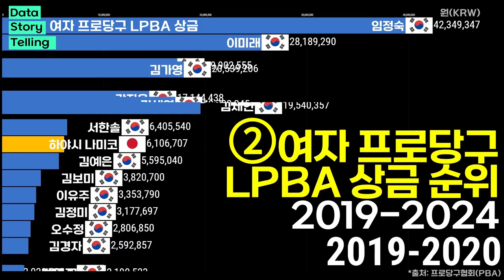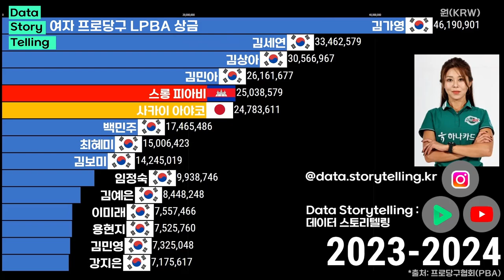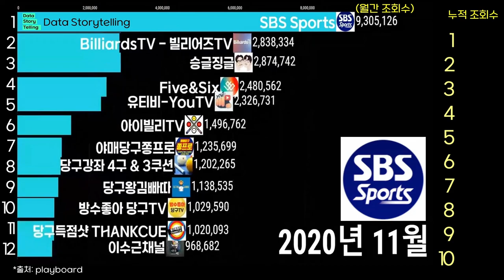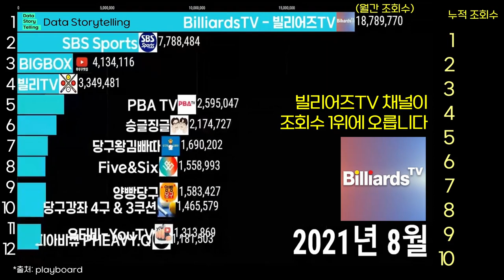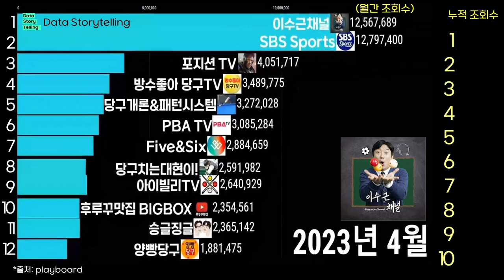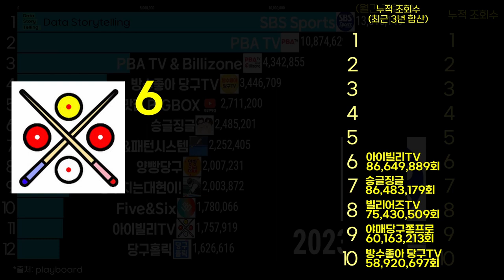0899 🎱프로당구 상금·당구유튜버 조회수(2019-2024) | 김가영,스롱피아비,김세연,임정숙,이미래,김민아,김예은,사카이아야코,백민주,김보미,당구치는대현이,후루꾸맛집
00:00 🎱프로당구 여자선수 누적상금
00:46 🎱프로당구 여자선수 상금순위
01:56 🎱당구 유튜버 월간 조회수
04:29 🎱당구 유튜버 누적 조회수

🎱프로당구 여자선수 누적상금 순위(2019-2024)
1. 김가영 3억 4,180만원
2. 스롱 피아비 2억 6,322만원
3. 김세연 2억 2,093만원
4. 임정숙 1억 4,140만원
5. 이미래 1억 2,237만원
6. 김민아 1억 7만원
7. 김예은 8,741만원
8. 사카이 아야코 7,299만원
9. 백민주 7,290만원
10. 강지은 7,171만원

🎱당구 유튜버 누적 조회수(콘텐츠 제작일 기준, 최근 3년 합산)
1 SBS Sports 405,964,616회
2 당구치는대현이! 136,891,654회
3 후루꾸맛집 BIGBOX 128,462,722회
4 PBA TV 124,272,593회
5 Five&Six 94,846,126회
6 아이빌리TV 86,649,889회
7 승글징글 86,483,179회
8 BilliardsTV - 빌리어즈TV 75,430,509회
9 야매당구쫑프로 60,163,213회
10 방수좋아 당구TV 58,920,697회

*출처 : 프로당구협회(PBA), playboard,socialblade, 유튜브 해당채널
*단위 : 원(KRW) / 월간 조회수
*작성 : 2023년 8월 ~ 2024년 8월
*프로당구 여자선수 상금은 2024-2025시즌은 진행 중이며, 업로드일 기준의 상금으로 제작되었습니다.
*제비스코 상금랭킹은 해당 시즌 투어별로 누적된 상금을 종합해 매긴 순위로, PBA, LPBA ‘제비스코 상금랭킹’ 1위에게는 시즌 종료 후 각각 500만원의 상금이 지급됩니다.
*조회수: 쇼츠와 일반영상의 조회수가 합산집계되었습니다.
*유튜브 쇼츠는 최대 영상길이가 60초로 제한되며, 2021년 7월 13일 론칭하였습니다.
*채널 프로필 사진은 최신 사진을 적용하였습니다.
*일부 채널은 제외되었을 수 있습니다.
*SBS Sports는 당구 외에 타 스포츠종목 콘텐츠도 포함되어 있습니다.
*당구 유튜버 조회수 콘텐츠는 2023년 8월 7일에 제작되었습니다.
*LPBA 여자 프로당구 상금순위 콘텐츠는 2024년 8월 19일에 제작되었습니다.
*프로당구 상금 및 당구유튜버 조회수 콘텐츠는 2024년 8월 20일 종합제작되었습니다.